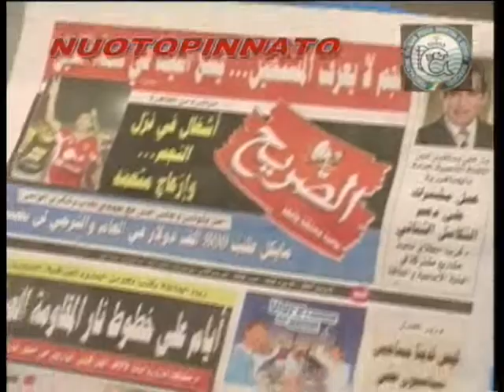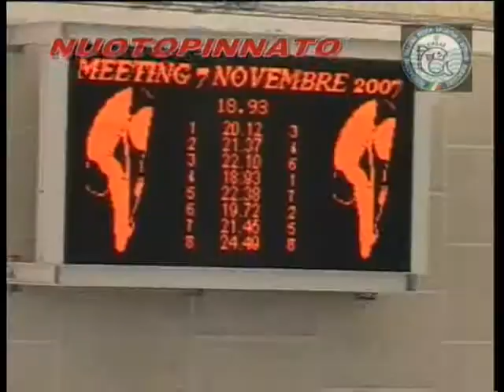Nuoto Pinnato:Nazionale Italiana e Tunisina